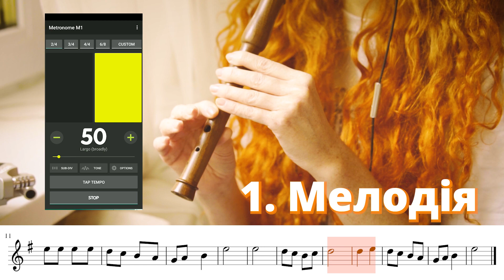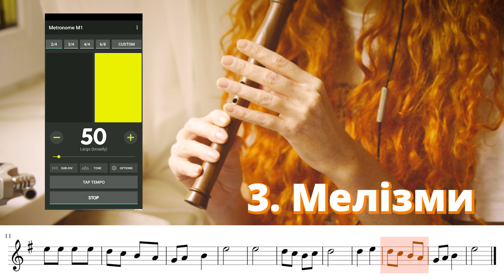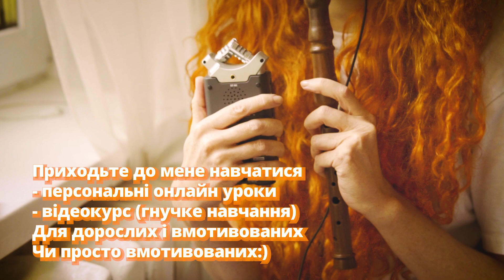Як грати ГЕЙ НА ГОРІ ДЕ ЖЕНЦІ ЖНУТЬ на сопілці ноти | Сопілка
Якщо у вас залишились питання, або ви маєте що сказати – прошу робити це в коментарях.

Українська народна пісня «Гей на горі де женці жнуть». Знаю цю пісню з молодших класів. Певно, вона для мене найулюбленіша з усієї шкільної програми:) Тут вам і Дорошенко, і Сагайдачний і ще безліч легендарних людей України. А ще цей ритм та мелодія - просто і красиво, суперхіт я ю навіть сказала:)

В цьому відео я розбираю як грати Гей на горі де женці жнуть на сопілці. Також показую другий голос, щоб при нагоді ви змогли заграти дуетом. А ще показую прикраси (мелізми) яки я використовую щоб пісня вийшла більш живою та цікавою:)

або на картку ПБ 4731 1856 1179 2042

Підтримуючи мене, ви:
- дозволяєте мені інвестувати в належне фотообладнання, освітлення та редагування, що дозволяє робити відео високої якості для вас

🔺Сопілка – українська флейта. Інші різновиди: флояра (флуяра, фрілка), джоломига (дводенцівка), тилинка, свиріль та інші. З питань навчання звертатися: